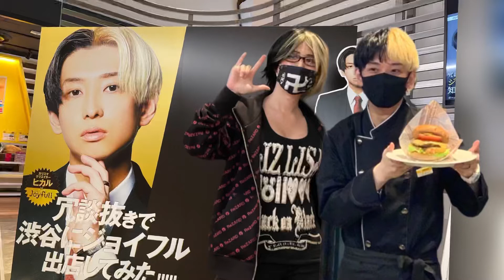YouTuberヒカル❌芽衣子コラボ動画！ジョイフルバーガー美味しかったです！牛宮城よりうまい！